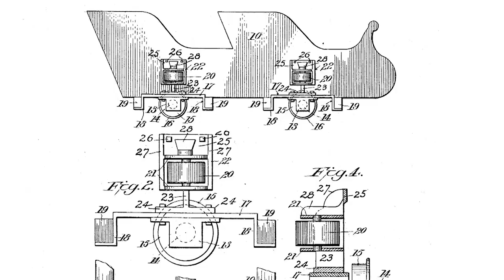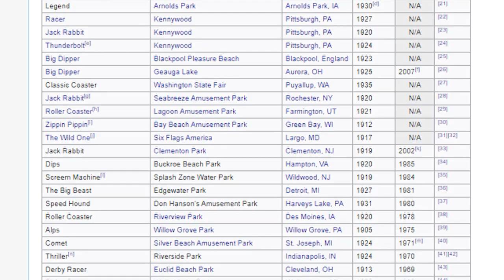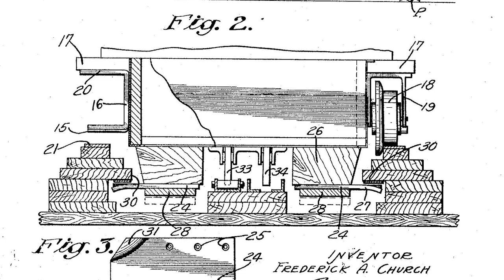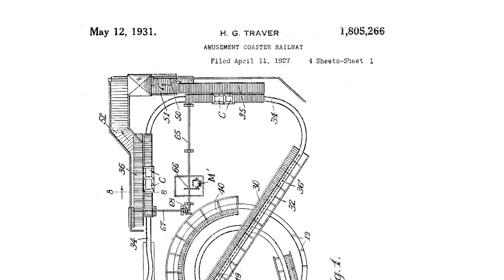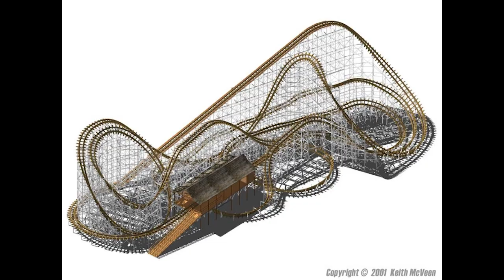Essential Roller Coaster History, Episode 2: The Roaring 20's (1910's - 1929)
In episode two of Essential Roller Coaster History, we dive into the Golden Age of Roller Coasters, the most prolific era for coaster building. We'll examine the inventors, designers, and builders whose work in this era came to define the modern roller coaster.

Timestamps:
00:00 The Upstop Wheel
01:45 The Roaring 20's
02:30 John A. Miller
03:46 Frederick Church
06:23 Harry G. Traver
08:36 PTC and Schmeck
09:51 Coney Island Cyclone
10:34 The Doom

Music in the video:
Hopes and Dreams - Toby Fox
Return of the Obra Dinn Main Theme -  Lucas Pope
Loose Cargo -   Lucas Pope
Soldiers of the Sea -  Lucas Pope
The Doom -  Lucas Pope
Murder -  Lucas Pope